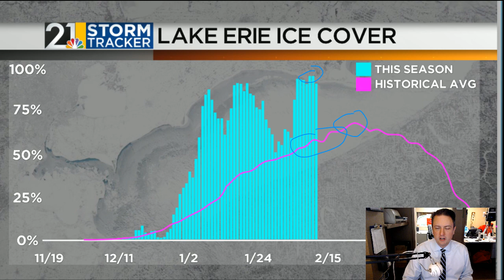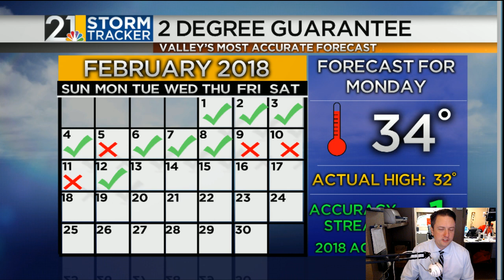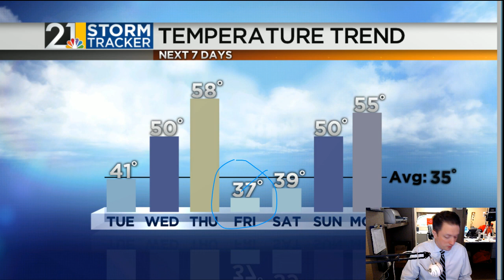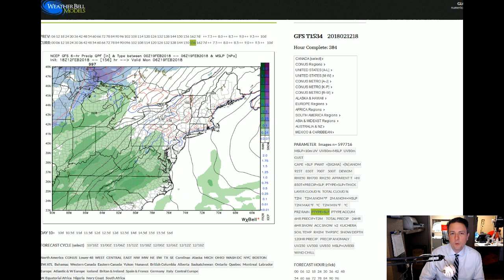Weather For Weather Geeks February 12